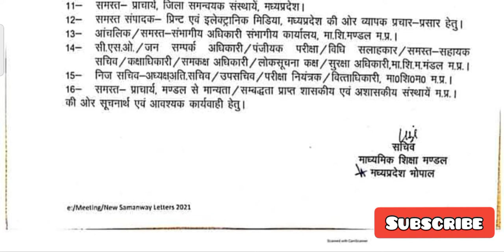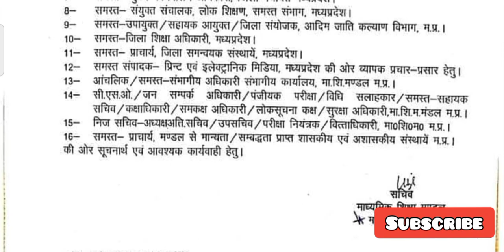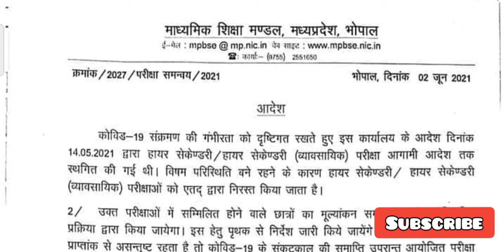म. प्र. 12वीं परीक्षाएं रद्द 2021 | एमपी 12वीं वार्षिक परीक्षा 2021 रद्द | 12th board Exam Cancelled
एमपी बोर्ड वार्षिक परीक्षा 2021 कक्षा बारहवीं रद्द

वार्षिक परीक्षा कक्षा बारहवीं रद्द